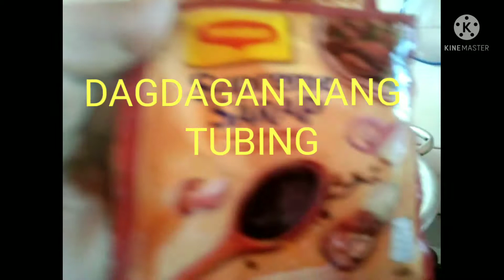SIMPLENG LUTO NG PANCIT BIHON 1st DEATH ANNIVERSARY OF MY BROTHER - head huner mom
SIMPLENG LUTO NANG PANCIT BIHON 1ts Anniversary to my brother // head hunter mom.vlog